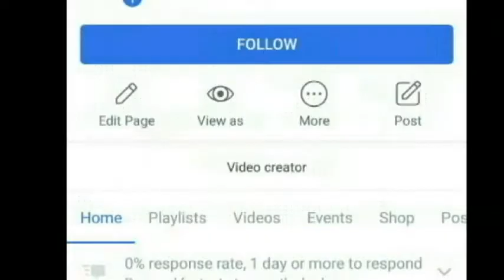பெற்ற குழந்தையை உயிரோடு குழி தோண்டி புதைத்த தாய் - காப்பாற்றிய நாய் | Dog Saves a child in thailand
Thoothupura # Tamilnews # Tamil seithigal

Dog Saves a child in thailand | Inspirational video